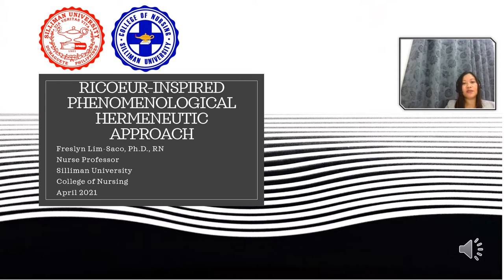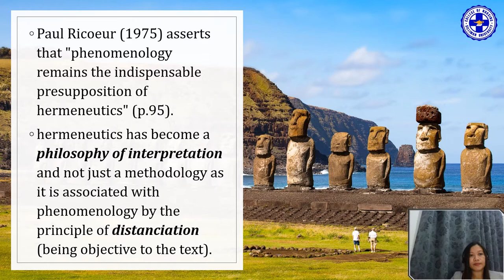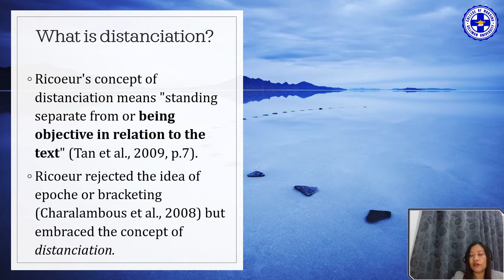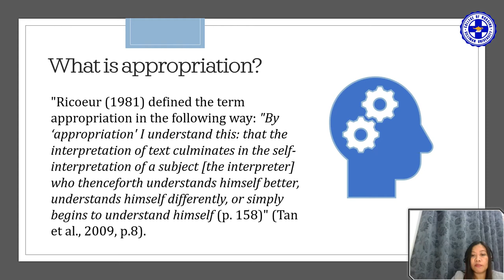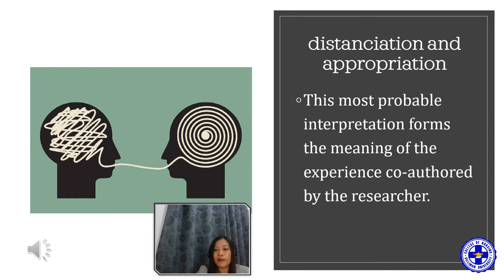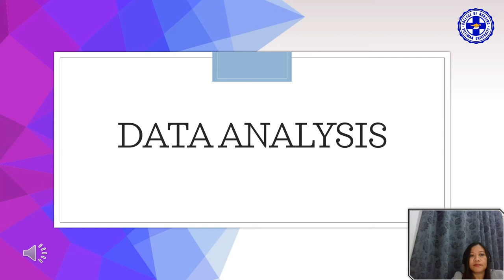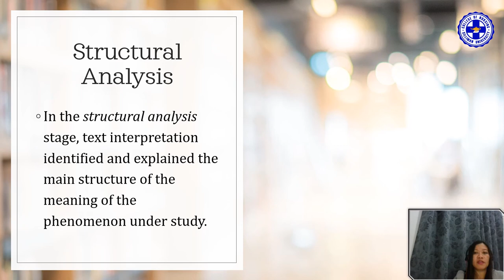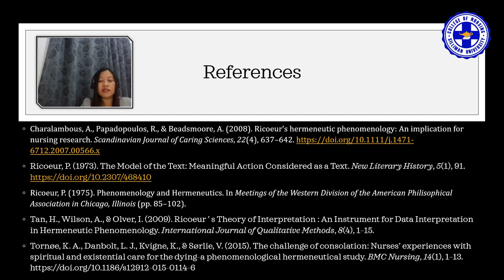Ricoeur-Inspired Phenomenological Hermeneutic Approach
The French philosopher, Paul Ricoeur’s (1975, 1976, 1981, 1992) hermeneutic phenomenological human science approach is used to understand and interpret the meaning of human lived experiences. Ricoeur’s approach is appropriate in many qualitative study because of five reasons: 1) The view that narratives are the best approach to investigate the lived experiences of humans and as means to collect the research data (Charalambous, Papadopoulos, & Beadsmoore, 2008); 2) theory of text interpretation as a framework for data analysis (Tan et al., 2009); 3) exploration of temporality relating time to the narratives thereby unfolding existential features of the experience (Hardwick, 2017);  4) interconnectedness of the self, other persons and the moral norm (Ricoeur, 1992); and 5) the rejection of bracketing (Charalambous et al., 2008).
This presentation is about Ricoeur's Philosophy of Hermeneutic Phenomenology and Data Analysis.